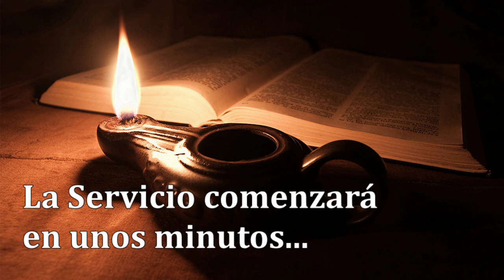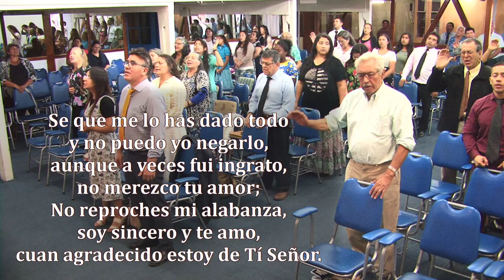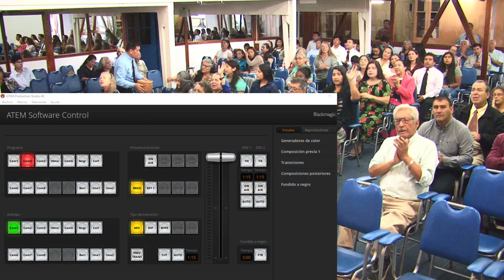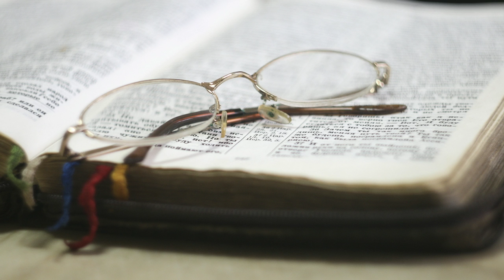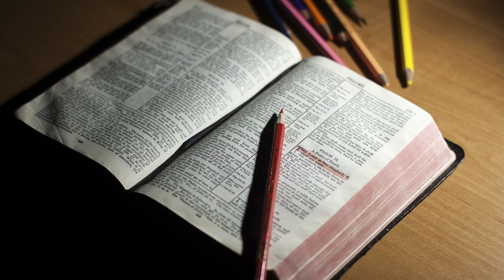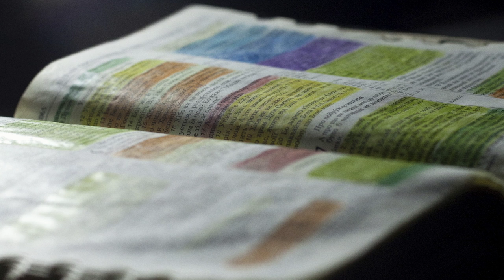Reunion Viernes 28/02/2020 - "Amor Divino" - Pr. Jorge Flores